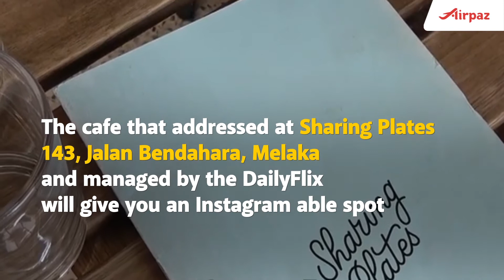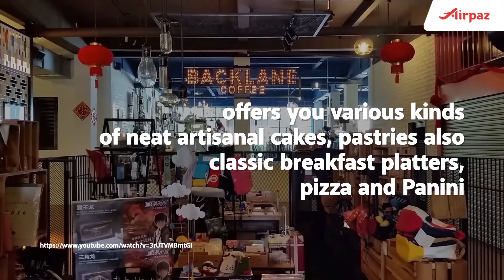5 Recommended and Best Cafes in Malacca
The 5 recommended and best Cafe s in Malacca that you have to know if you plan to visit Malacca to spare your holiday there, 5 Recommended and Best Cafes in Malacca.